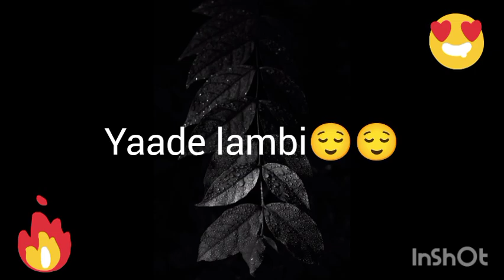Rumentic urdu shayri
love status#hurting shayari#attitude shayri